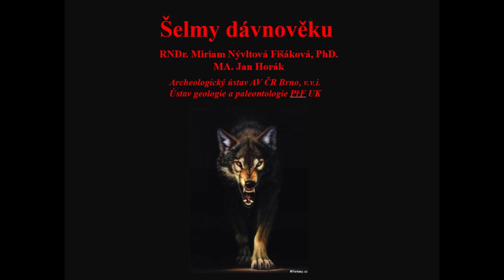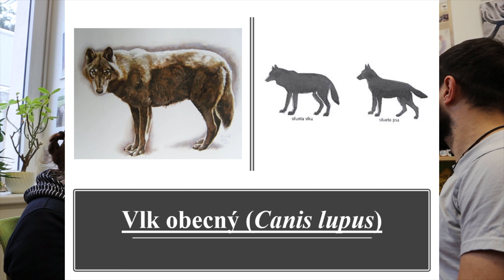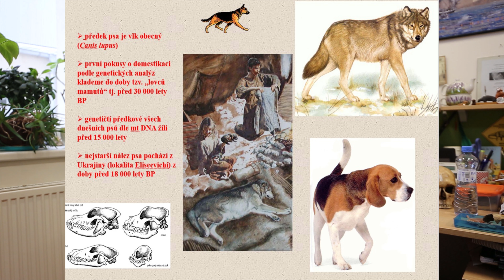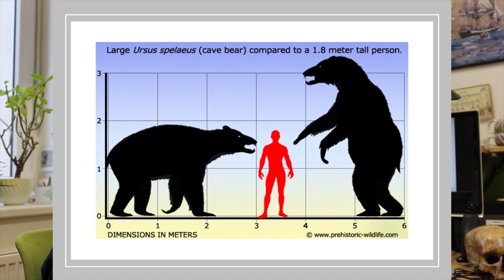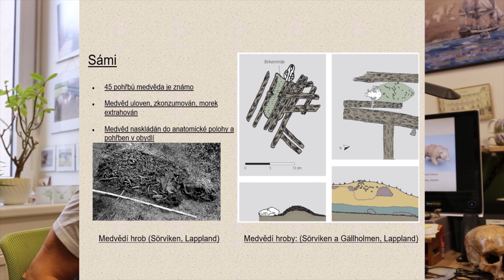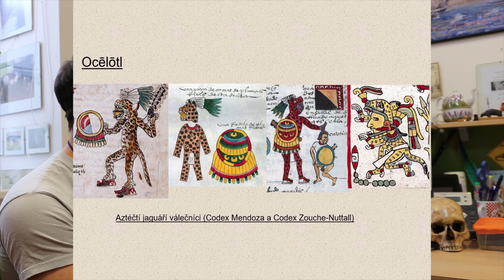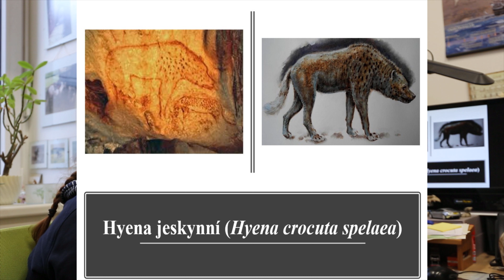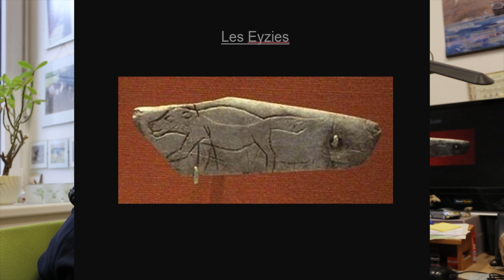Člověk a šelmy dávnověku // přednáška Paleontologické sekce SNM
Přednáška propojuje poznatky klasické vertebrátní paleontologie a archeologie s novodobými etnografickými zvyky evropských, asijských a jihoamerických národů. Díky tomuto neobvyklému spojení nabízí interpretaci některých nálezových situací na našem území i v zahraničí.
Přednáší: RNDr. Miriam Nývltová Fišáková, PhD., MA. Jan Horák